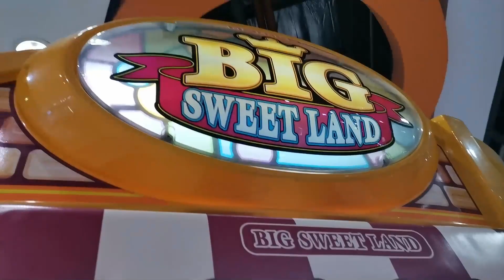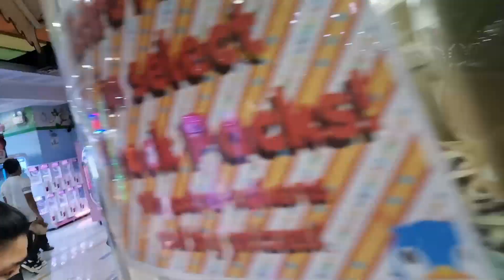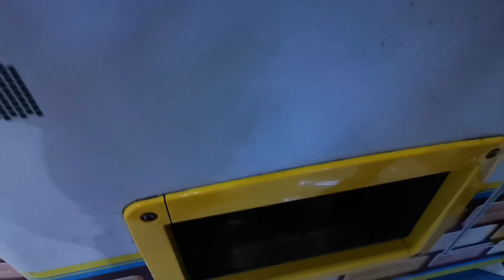Candy Pusher (Big Sweet Land) Wins! We Hit the Instant Jackpot This Time!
We were just checking the prizes at the candy pusher machine when we saw that the jackpot is our favorite friendly neighborhood Spiderman. Find out how we won this jackpot prize after just a few draws.